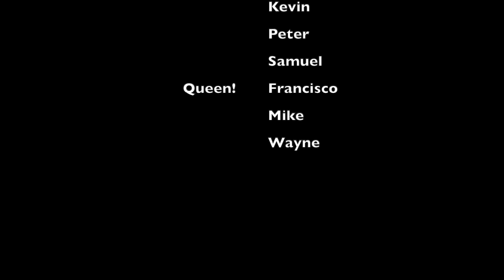Bathhouse Review (SAUNA NZ) | Patrick Marano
While I was in Amsterdam I stopped by Sauna NZ (Sauna Nieuwezijds) to do a little... research.

In this video I'll rate the location, the facilities, the staff, the men, look at some pros and cons, and at the end I give my final rating out of 5 eggplants.